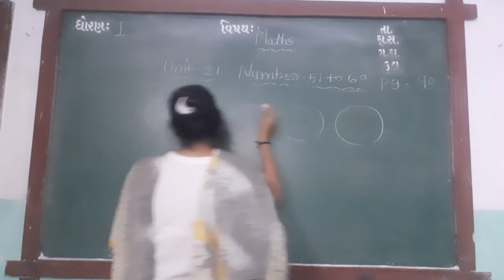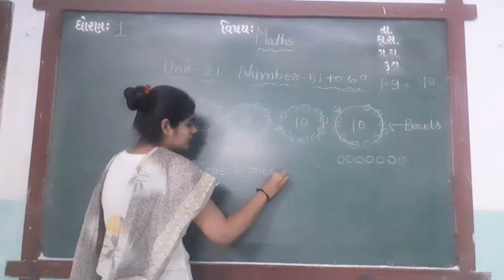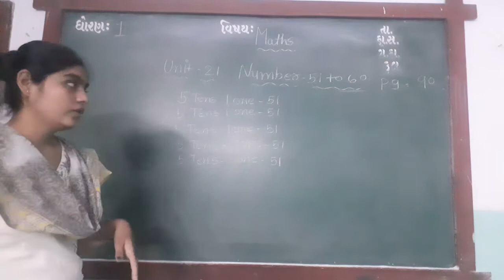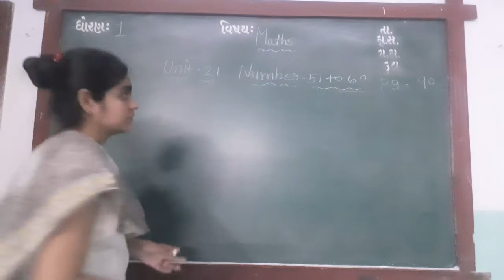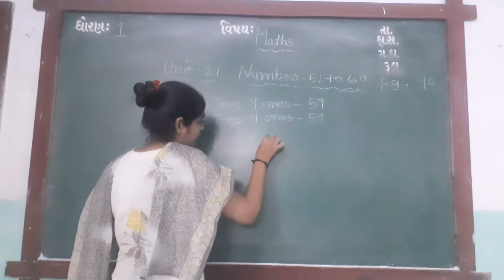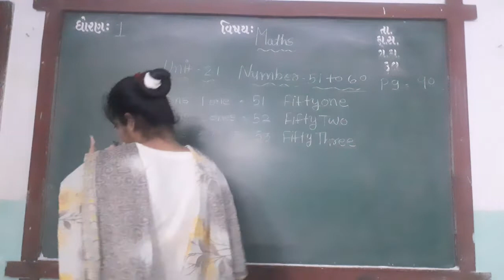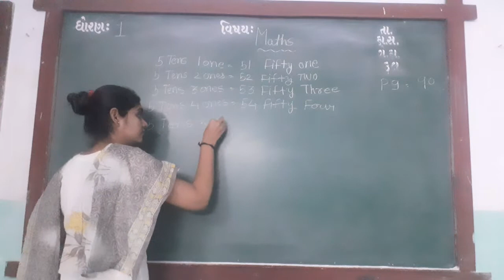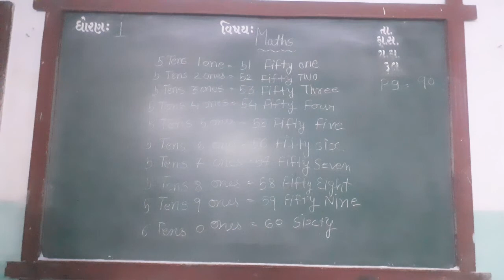ENG MED STD 1 SUB MATHS UNIT 21 P2